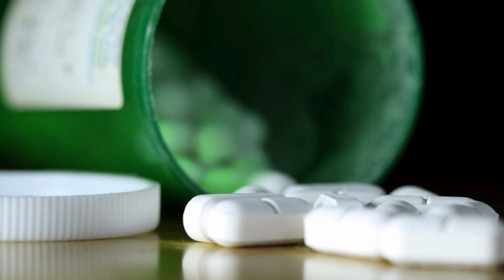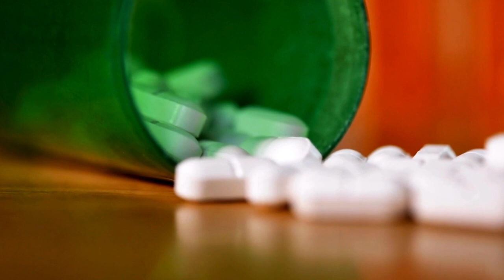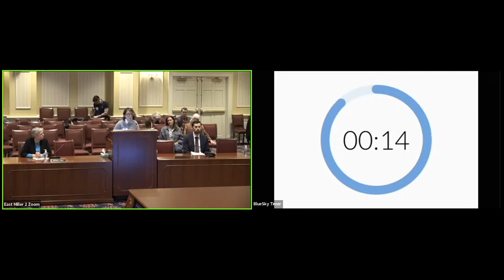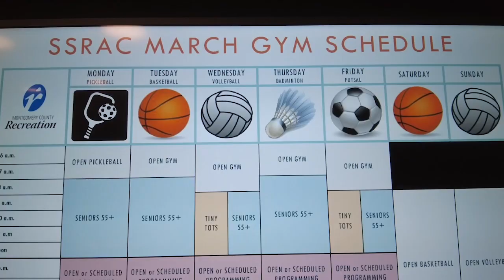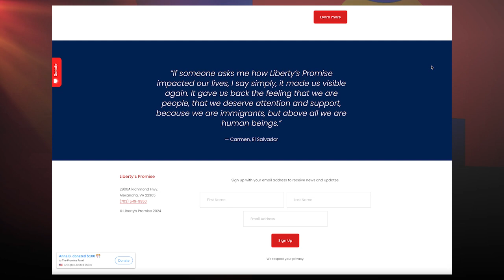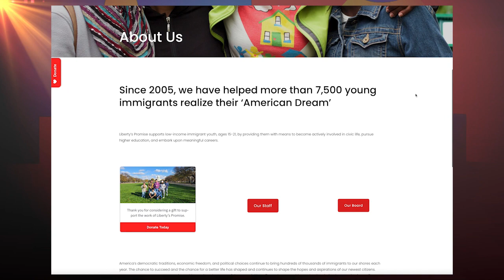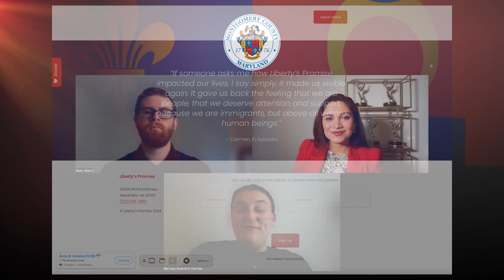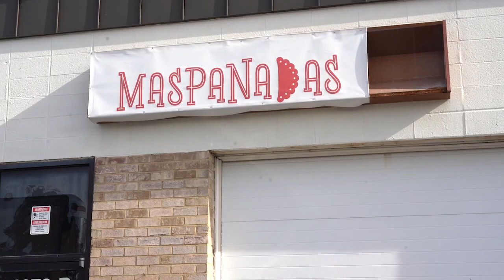En Sintonía - Edición del 8 de Marzo, 2024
📻 Hoy En Sintonía con el Concejo del Condado de Montgomery:

✅ La invitada especial, la concejal Natali Fani-González comparte detalles sobre las medidas que se están implementando en Wheaton y Glenmont para fortalecer la seguridad pública. Además, de los esfuerzos para combatir la distribución del Fentanilo y la Heroína.

✅ Además, la organización sin fines de lucro, Liberty's Promise comparte detalles sobre el apoyo que brindan a estudiantes inmigrantes mediante las pasantías, programas, y becas sin importar del estado migratorio.